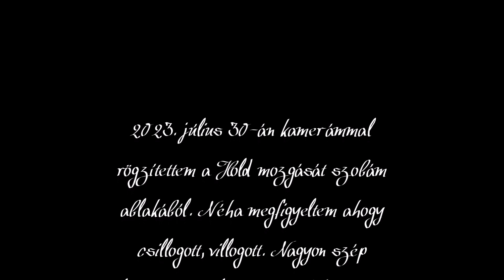Ben Lacosta: A Hold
Legújabb rövidfilmem